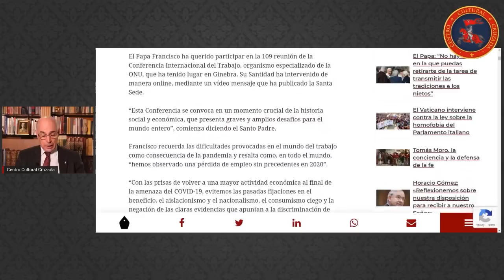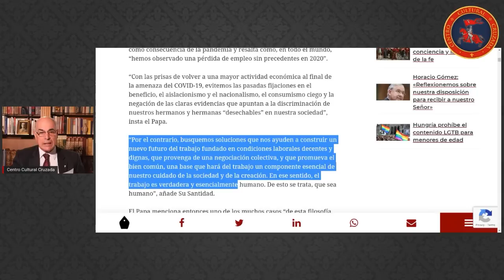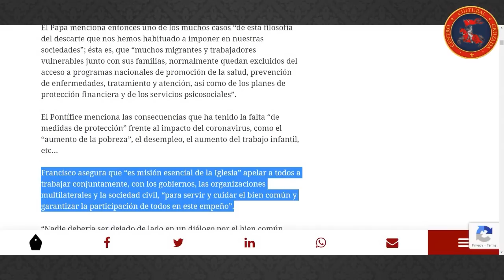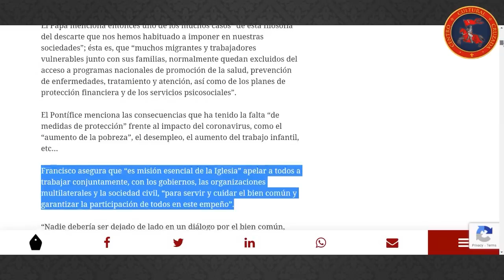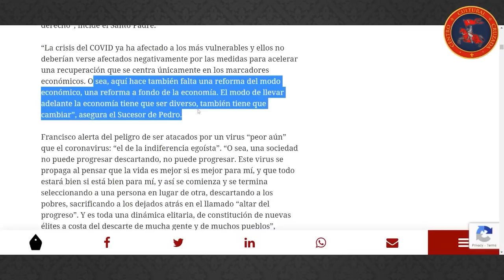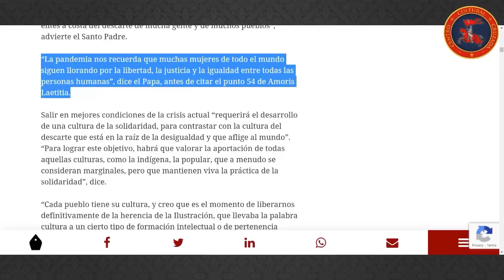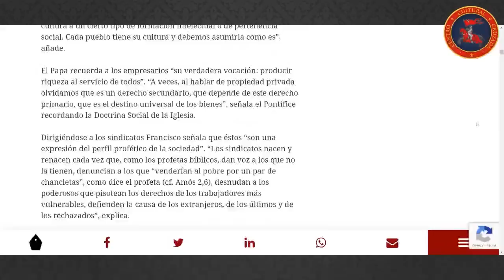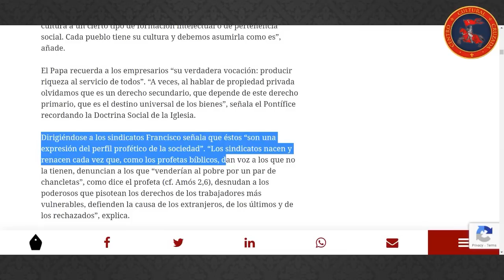Recientes DECLARACIONES del PAPA FRANCISCO en la Conferencia Internacional del Trabajo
En la 109 reunión de la Conferencia Internacional del Trabajo, organismo especializado de la ONU, Su Santidad hizo una intervención online en la que afirmó que la propiedad privada es un derecho secundario y que los sindicatos “son una expresión del perfil profético de la sociedad”. Quédese para ver el análisis de estas recientes palabras.